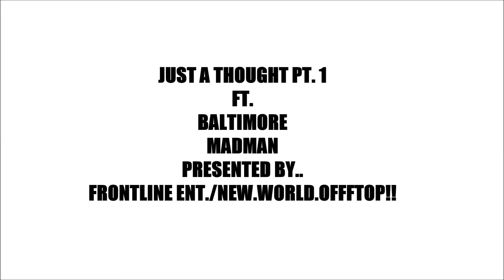BALTIMORE MADMAN JUST A THOUGHT PT 1 PRESENTED BY FRONTLINE ENT./NEW.WORLD.OFFFTOP!!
A MADMANS THOUGHTS LISTEN CLOSE... FRONTLINAZ... OFFFTOP!!